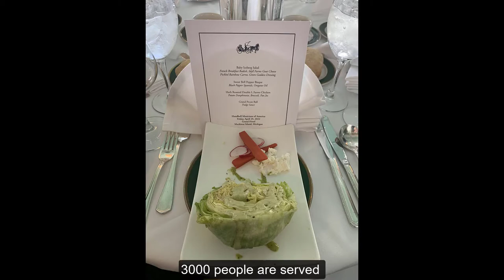Grand Hotel Dining on Mackinac Island - Janice Allen, West Michigan Realtor, Jaqua Realtors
Grand Hotel Dining on Mackinac Island - Janice Allen, West Michigan Realtor, Jaqua Realtors & MichiganHomeGirl.com

On this edition of Foodie Friday I'm at the Grand Hotel 🛎 on Mackinac Island 🏝and I've got to tell you, if you have never been to this world famous hotel 🌍 with the longest front porch in the world, AND some of the best Pecan Balls,  😋   then you are missing out!